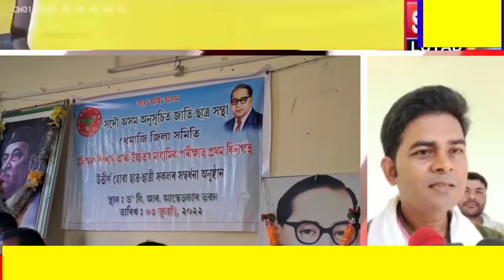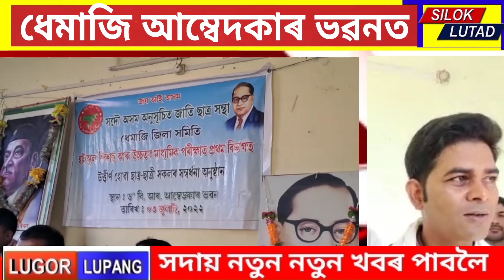SILOK LUTAD#অনুসূচিত জাতি ছাত্ৰ সন্থাৰ কৃতী শিক্ষাৰ্থীক সম্বৰ্ধনা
News published on july,04,022